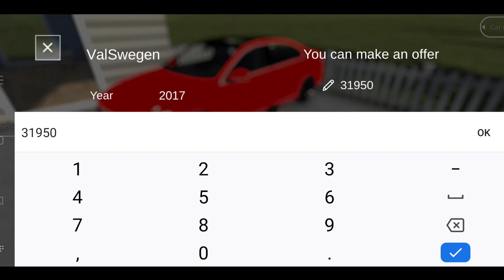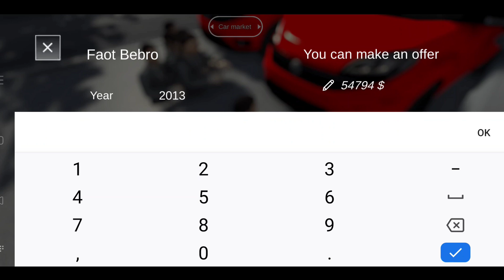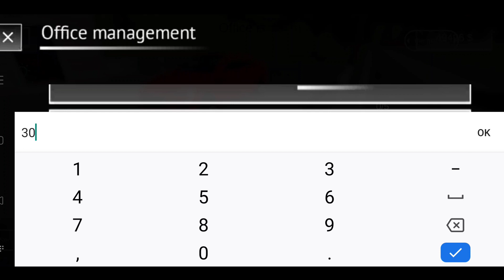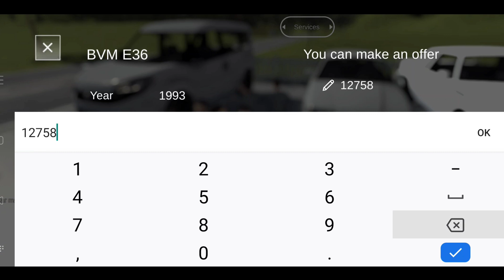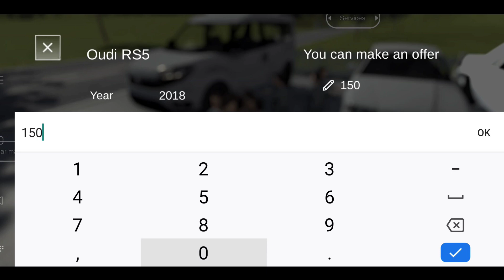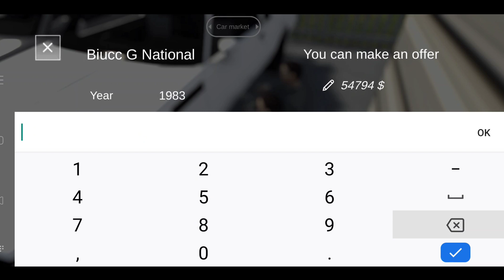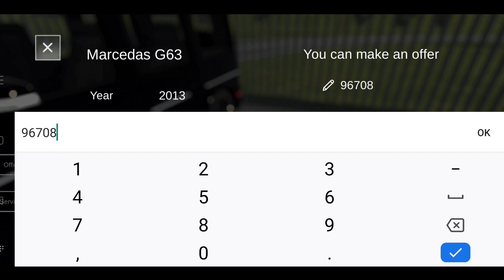I FOUND LUXURY CAR🤣 | CAR FOR SALE SIMULATOR 2023 ANDROID (MOBILE) #3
car for sale simulator 2023 gameplay mobile
car for sale episode
car for sale sim gameplay
car for sale game in Android
Mobile game car for sale simulator
How to play car for sale simulator game in Android
Kaise car for sale simulator download karo
Car for sale download android
car for sale simulator 2023 gameplay part 1
car for sale simulator gameplay with mobile
car for sale simulator gameplay español
car for sale simulator 23 gameplay español
simulator
simulator games
how to download car for sale sim
How To Download CAR FOR SALE SIMULATOR 2023 For Android
how to download car for sale simulator 2023 in android
how to download car for sale simulator 2023
car for sale game android
how to download car for sale simulator 2023 for free
download car for sale simulator 2023
car for sale simulator 2023 download mobile
car for sale game download kaise karen
car for sale game android me kaise download kare
car for sale game pc me kaise download karen
car for sale game mobile mein kaise download karen
simulator games
car for sale game
how to download car for sale game
car games
car for sale simulator game download
laptop game kaise download kare
laptop me game kaise download kare
laptop ma game kaise download kare
computer me game kaise download kare
laptop mein game kaise download karen